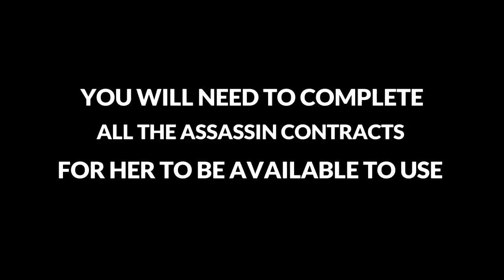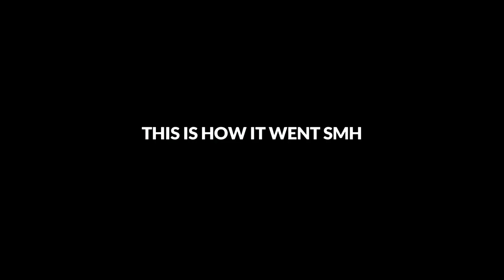How To Unlock Assassin Darcy Clarkson In Watch Dogs: Legion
"If You Have An Idea That You Genuinely Think Is Good, Don't Let Some Idiot Talk You Out Of It. (Stan lee)

Best Comment Will Get A Pin

Instagram (https://
Instagram.com/krazysavage1)